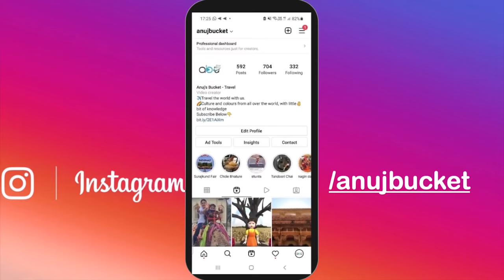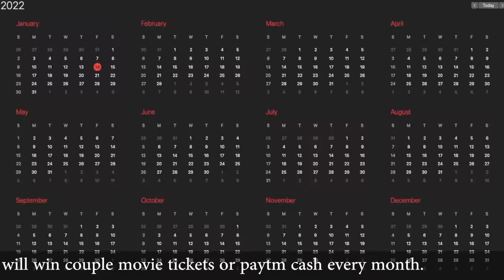12 Interesting fact about Vrindavan and Mathura | Hidden Facts | Mystical secrets of Vrindavan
Vrindavan & Mathura are holy towns in Uttar Pradesh, northern India. The Hindu deity Krishna is said to have spent his childhood here. In this video, we have shown you top secrets things to know about these places like- Krishna Janam Bhoomi, Bansi Chor, Panchmukhi Shivling, etc. In this video, we have covered some deep information about these places. So watch this video till the end.

00:00 – Introduction
00:31 – Vrindavan Name
01:01 – Bhai-Behan Ka Snan
01:46 – Panchmukhi Shivling
02:13 – Yamuna Mata
02:54 – Bansi Chor
04:05 – Durvasa Rishi
05:07 – Raasleela
05:55 – 84 Kos ki Yatra
06:50 – Krishna Janmabhoomi
07:17 – Gopeshwar Mahadev
08:29 – Keshi Ghat
08:46 – Banke Bihari
09:49 – Instagram
10:03 – Comment Contest